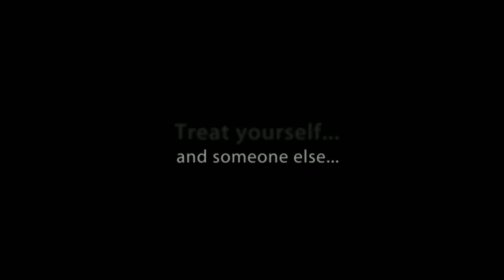Boudoir and Pin-Up Photographers | Greensburg Sessions by FineLine Weddings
| Private boudoir and pinup sessions by Pittsburgh area photographers, FineLine Weddings studio. Studio located in downtown Greensburg, PA. For special occasions including weddings, anniversaries, birthdays, valentine's day, or just to treat yourself.